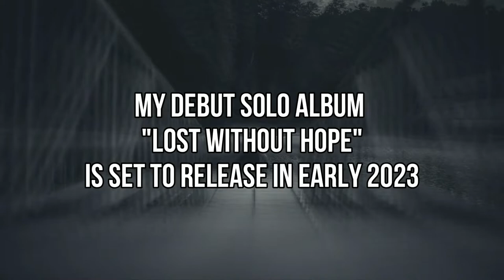I LOVE FROM ASHES TO NEW!!! "Heartache" -From Ashes To New (REACTION)